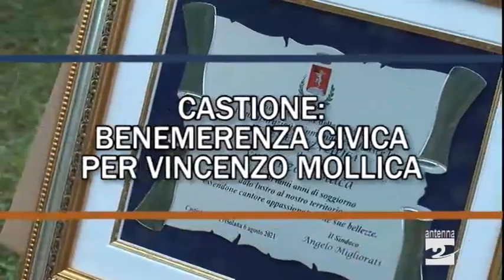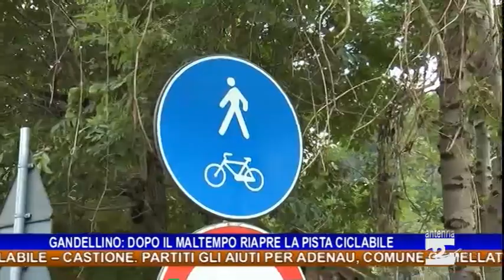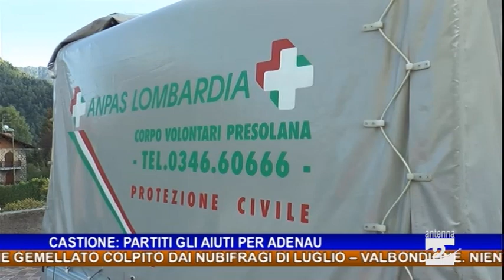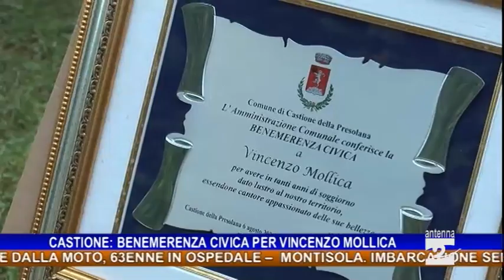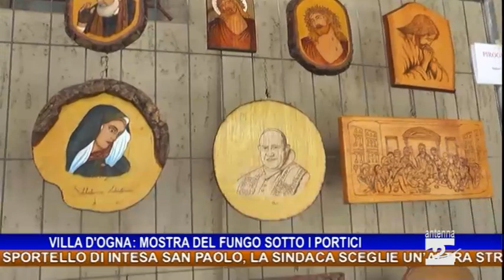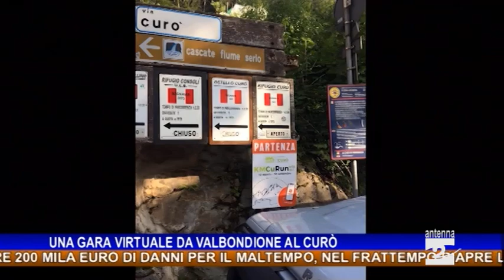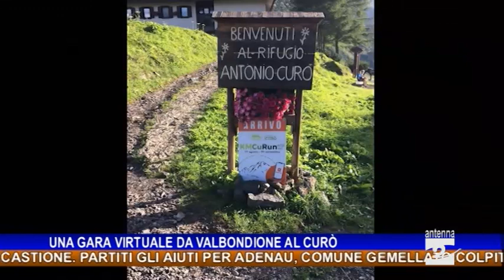Antenna 2 Tg 07 08 2021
Le notizie:

Cerete. Cade dalla moto, 63enne in ospedale.
Montisola. Imbarcazione semi affondata, intervengono i vigili del fuoco.
Gandellino. Oltre 200 mila euro di danni per il maltempo, nel frattempo riapre la pista ciclabile.
Castione. Partiti gli aiuti per Adenau, comune gemellato colpito dai nubifragi di luglio.
Valbondione. Niente proteste per la chiusura dello sportello di Intesa San Paolo, la sindaca sceglie un’altra strada e chiede aiuto anche in Germania.
Castione. Dal Comune benemerenza civica a Vincenzo Mollica.
Villa d’Ogna. Festa per i 100 anni di Alberto Fantoni.
Villa d’Ogna. Mostra del fungo sotto i portici del municipio.
Ciclismo. Allievi e Juniores in gara a Clusone con il “Criterium 648”.
Corsa in montagna. Una gara virtuale da Valbondione al Curò.